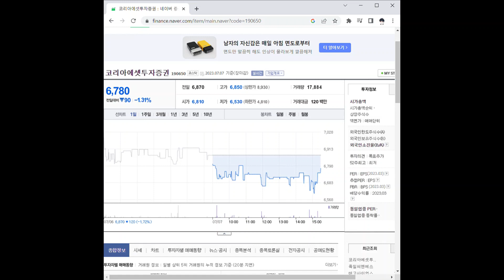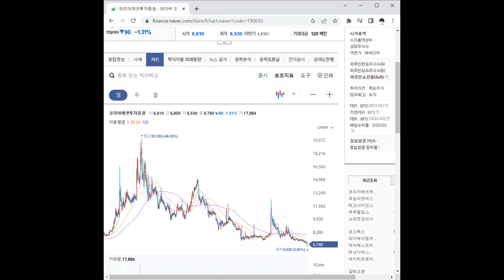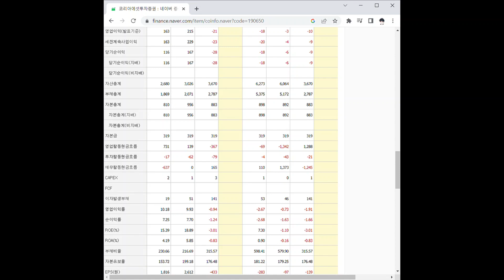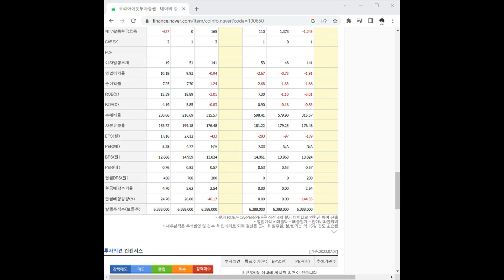190650코리아에셋투자증권 주가 전망 및 차트 분석